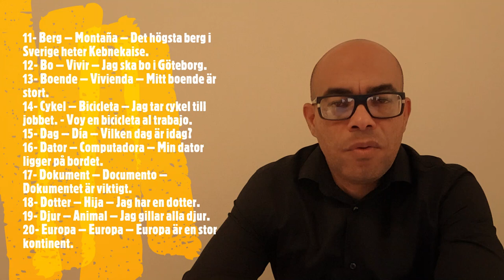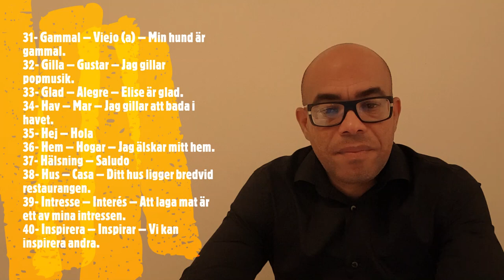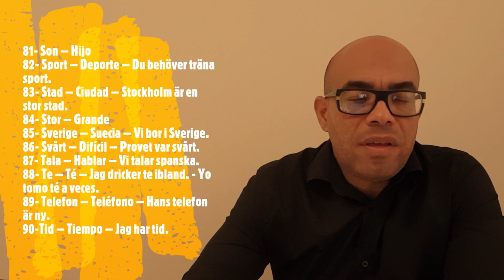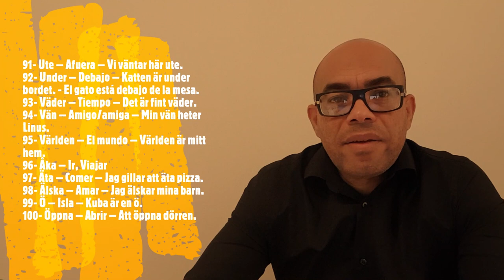Curso de sueco para principiantes. Lección # 31: Aprende las 100 palabras más comunes en sueco 😀👋😎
En este video les presento las 100 palabras más utilizadas en sueco. Escríbanme en los comentarios otras palabras que quisieran saber. Saludos.